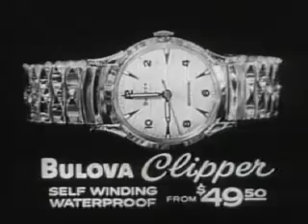Classic Television Commercials 1948-1969 (3)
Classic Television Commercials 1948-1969